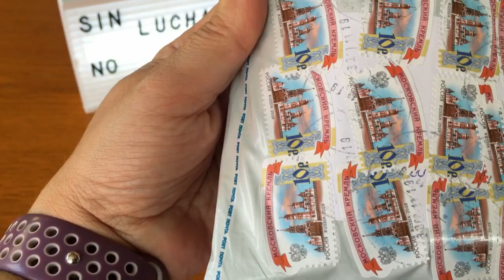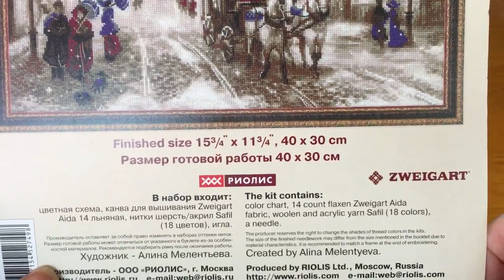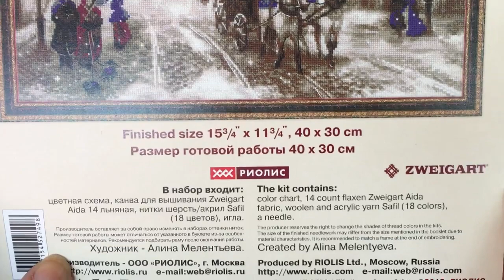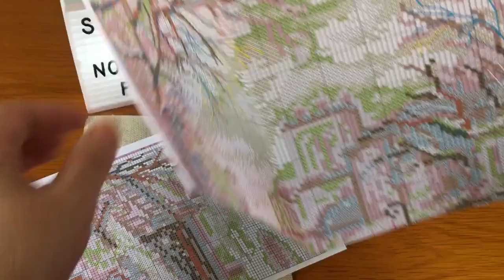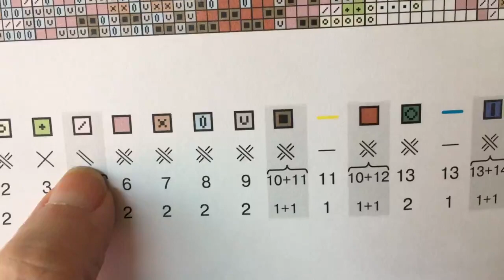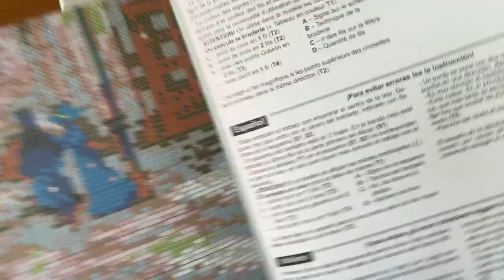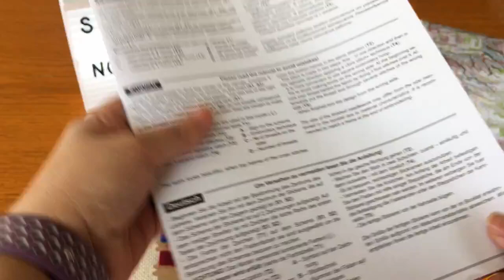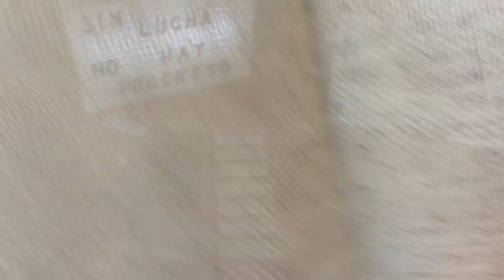🛍Comprita punto de cruz❌: Kit Riolis